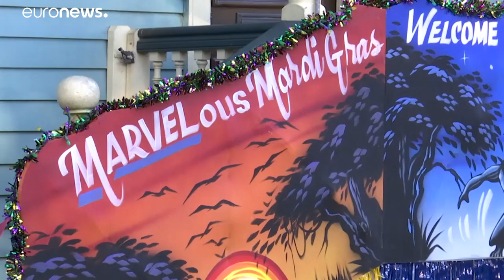Venise, ville morte sans son carnaval cette année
Les masques chirurgicaux à la place de ceux du carnaval. Venise,  désertée par la joie et les touristes propose un carnaval virtuel.